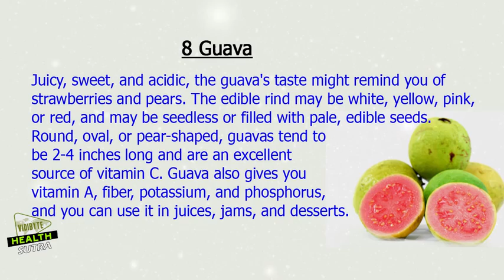World of Exotic Fruits